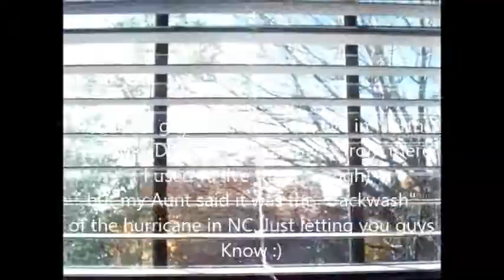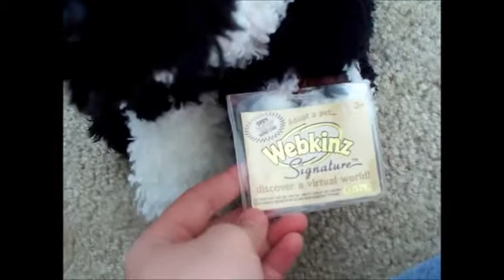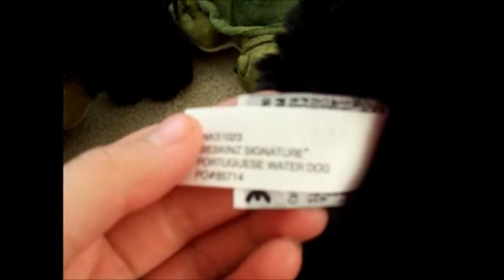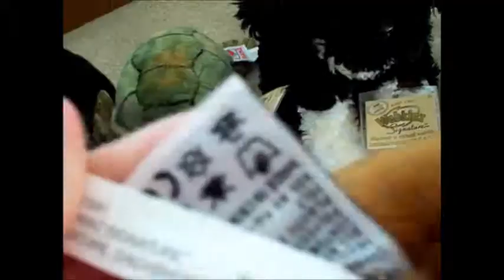Webkinz Signature Collection (2015)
Not to Brag or show of in anyway. The webkinz is this video are not for trade or sell. Enjoy!! :)